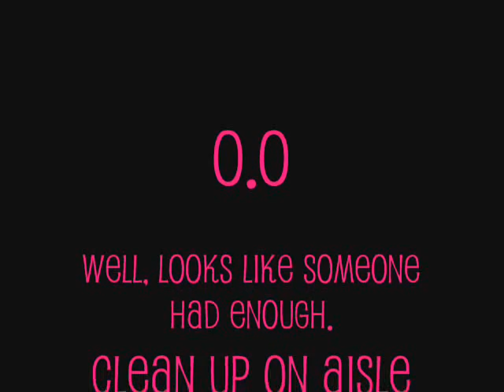Crank It Up - Scooter R.andom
Okay, a happy video! Someone isn't too happy about it at the end though. Sheesh!

Crank It Up-Scooter

**I do not own or create the gifs and I do not own or did not create Scooter..